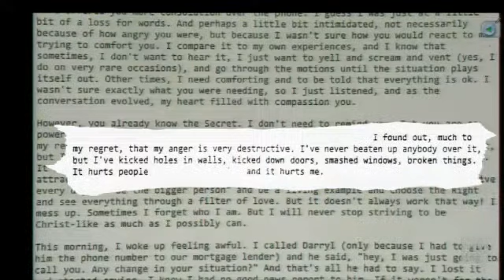Jodi Arias trial: Will Jodi strike again?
When court is done for the day, the conversation is only just beginning. Watch HLN's newest hit show "HLN After Dark: The Jodi Arias Trial" nightly at 10 p.m. on HLN.Tonight's Bold Accusation: Jodi is a danger to society. Click here to vote in the poll.